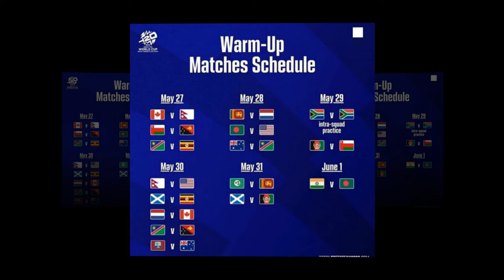अर्को टी-२० विश्वकप क्रिकेट एसिया बाट नेपाल प्रमुख दाबेदार|| अब टेष्टनेशनकाे संघारमा नेपाल